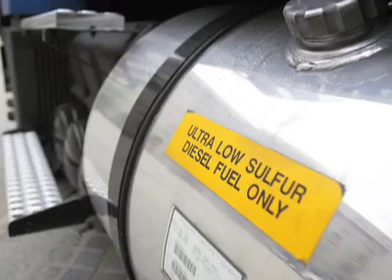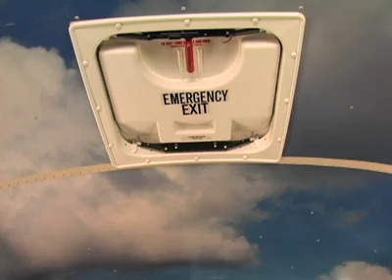Hybrid Electric School Bus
There's an electrical outlet on Bus #1. Find out why!